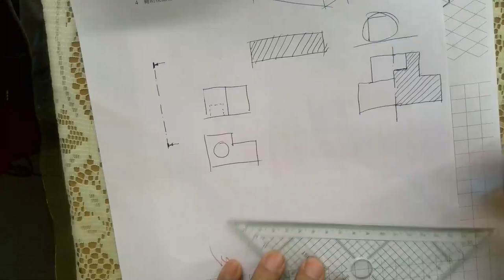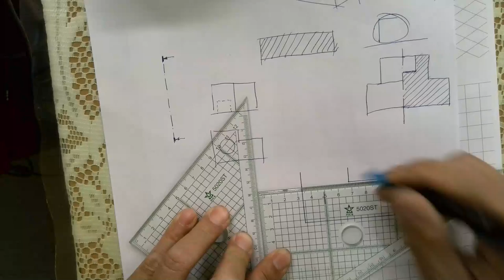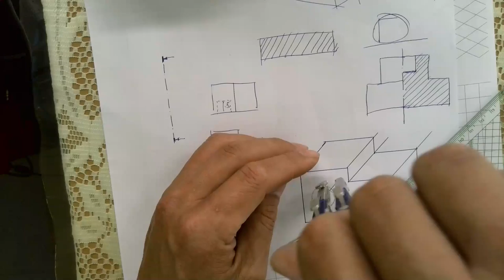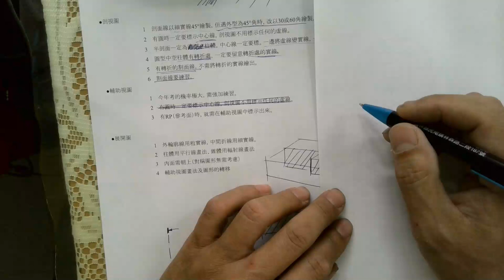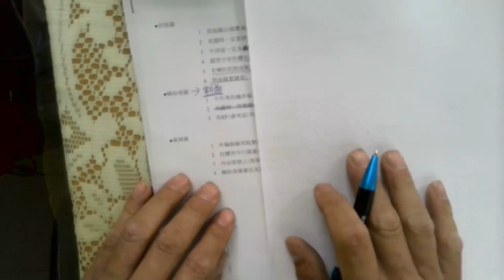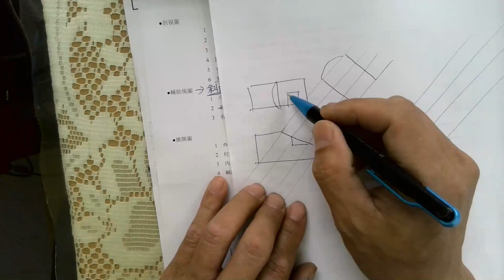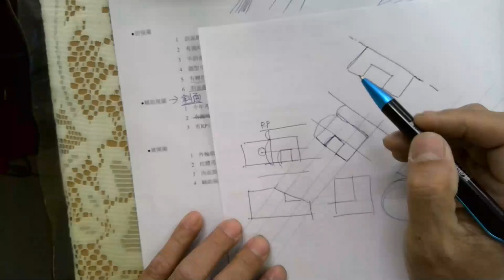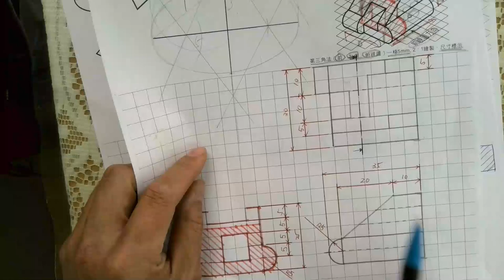考前總整理-輔助視圖解說